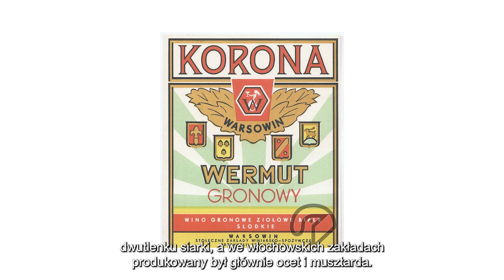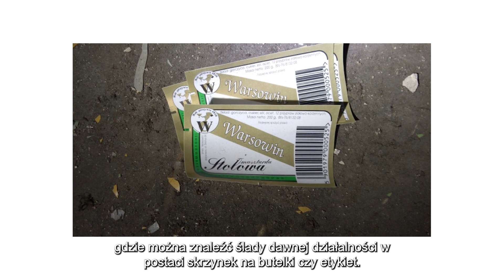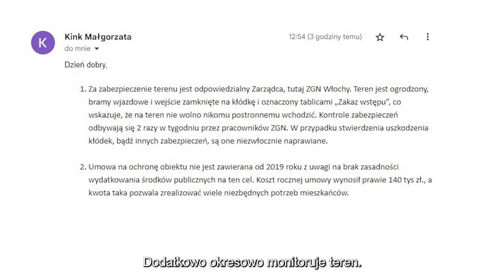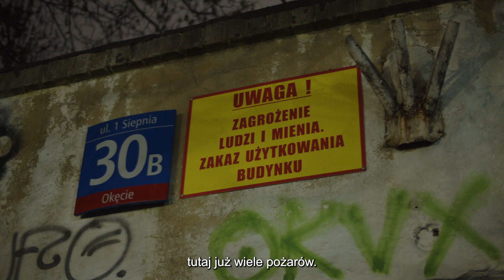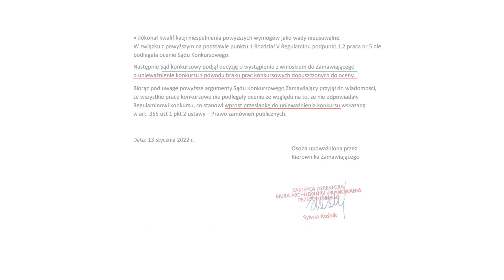Warsowin - i co dalej?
🔶Warsowin. Jaka jest historia opuszczonej fabryki. Czy kompleks jest właściwe zabezpieczony?  W końcu co dalej z tym miejscem?

O tym dowiecie się z naszego nowego filmu.

"Sfinansowano przez Narodowy Instytut Wolności - Centrum Rozwoju Społeczeństwa Obywatelskiego ze środków Programu Rozwoju Organizacji Obywatelskich na lata 2018 – 2030"